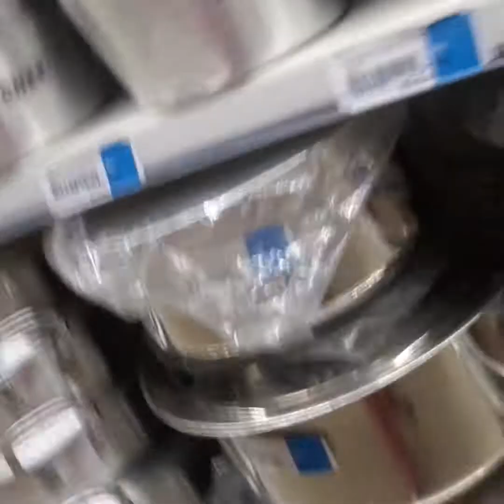garmi door karny ka tareeka mill gaya Raz ki bat